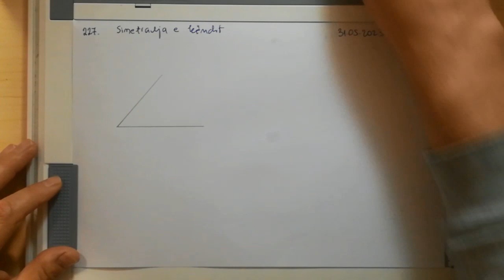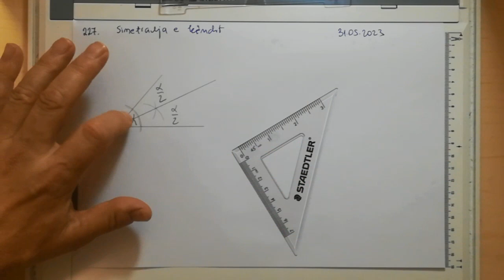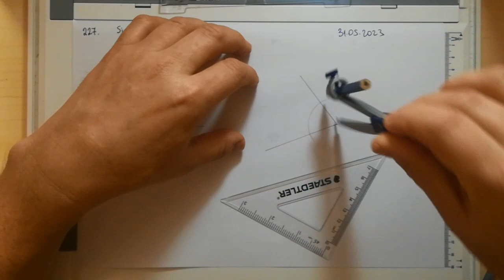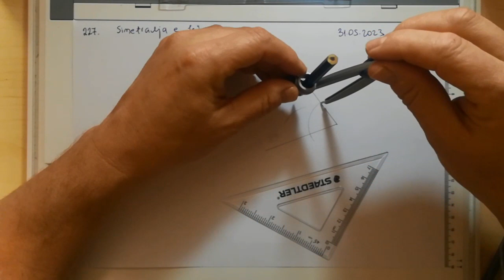227. Simetralja e kendit